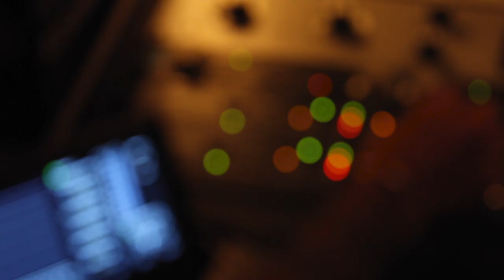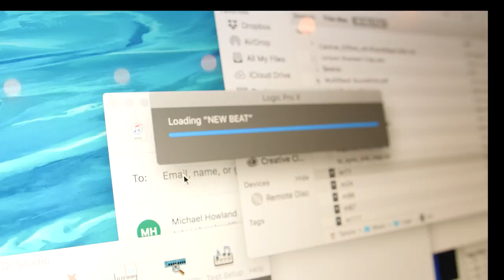Tatono - Nature (Official Music Video)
A song from my new album! Available on all streaming services

Director/Cinematographer/Editor:  Garrett Galvan
Additional Editor: Victor Tomsa

Filmed in and around Bend, Oregon and thanks to The Firing Room for letting us work out there!